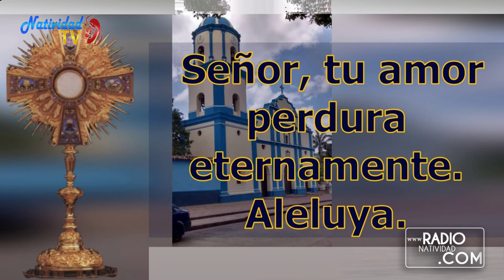SALMO DEL DÍA Martes, (24/05/2022) Pbro. Carlos Javier Garcia Mora